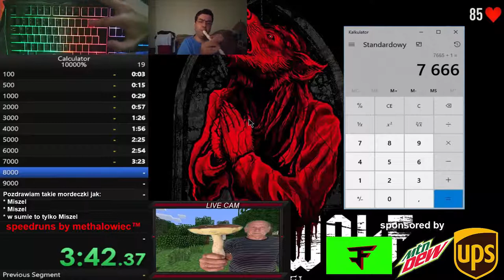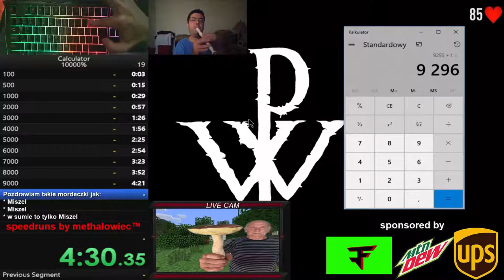Calculator 10000% Speedrun 4:53.03 [PC] [Keyboard Cam] [Hearth Rate Monitor]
Not a world record, lost some time near the end, but still, I'd say that this was a pretty good time.